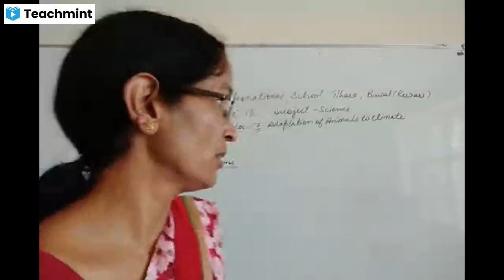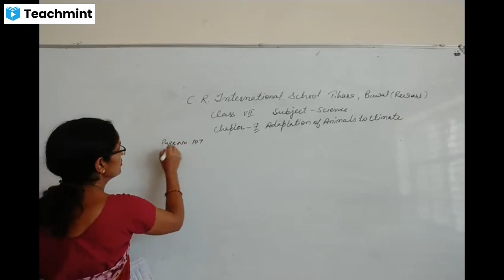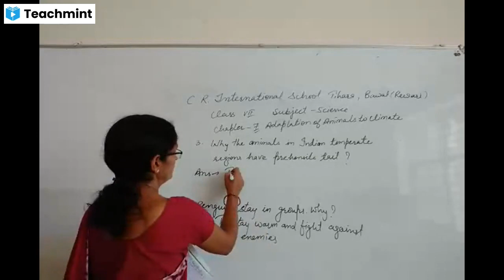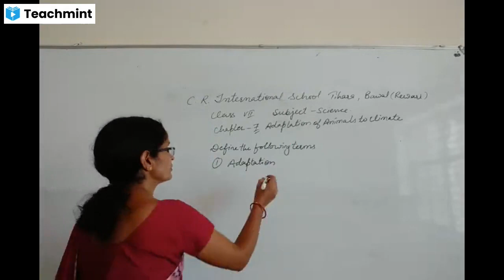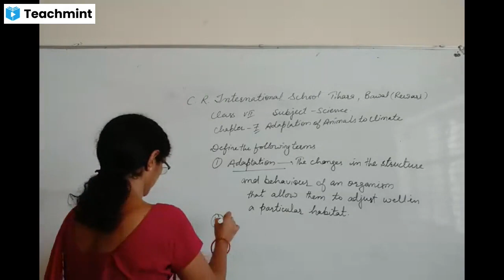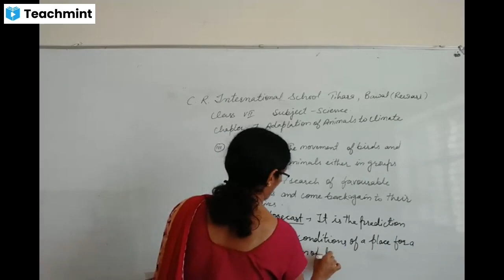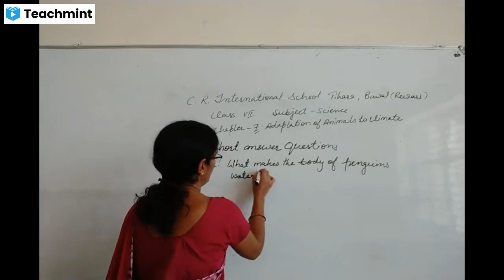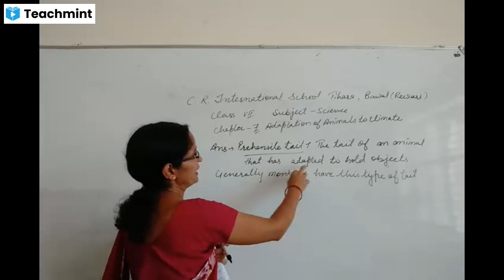7th Science Chapter 7 Adaptations of Animals to Climate